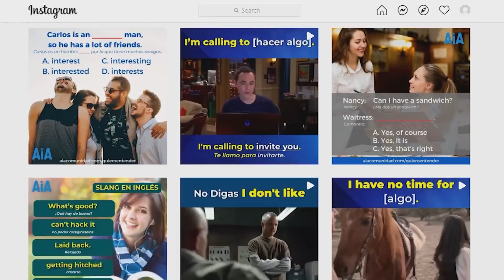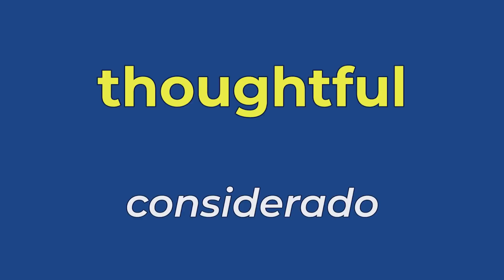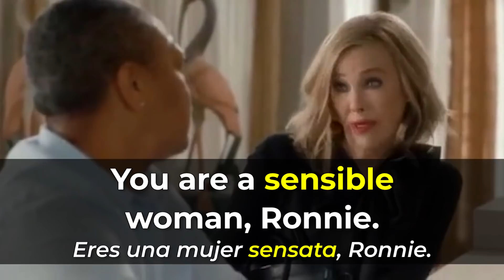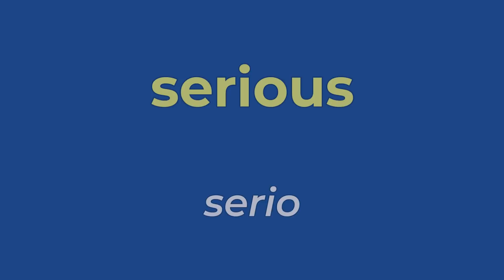26 Adjetivos que DEBES SABER para describir personas en inglés!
¿No encuentras la palabra adecuada para describir a alguien?

Aprende estos 26 adjetivos comunes. Podrás describir a cualquier persona en inglés de forma natural.

Estos son adjetivos que escucharás en conversaciones cotidianas, películas o canciones.